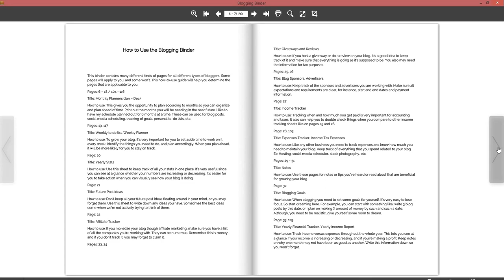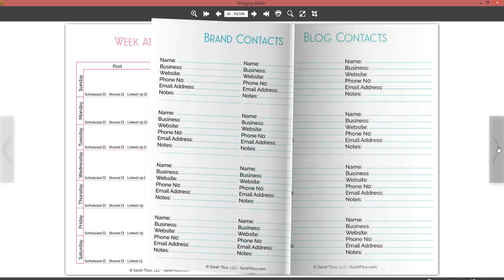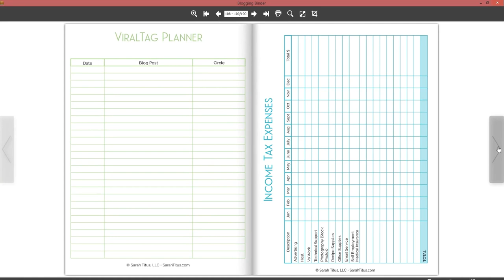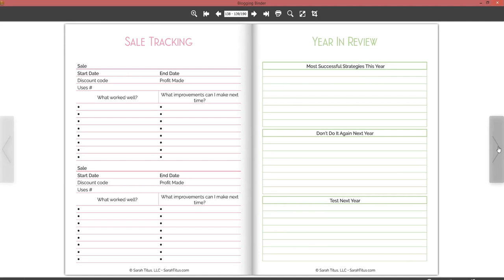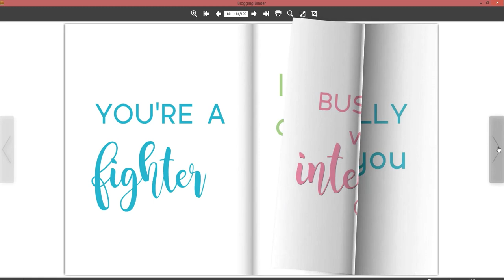Blogging Binder | Sarah Titus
You are tired. Between lugging your kids everywhere they need to go, putting dinner on the table every night, investing into your marriage and trying to run a blog, at the end of the day, you're just tired.

We all need SOMEthing to help us be more organized, so that we're not overwhelmed. So that life can be simple and not chaotic.

This 180+ page blogging binder will get you where you need to go and quick, in an organized and streamlined way, so you can do more of the things you love in blogging.